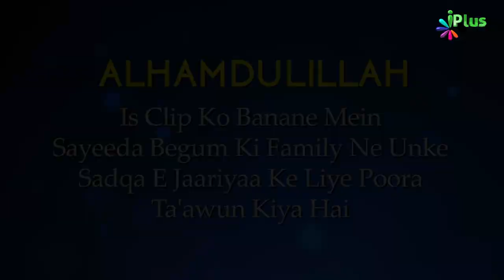Witr Ki Namaz 1,3,5 Rakat Padhna Saabit Hai | 5 Minute Ka Madarsa 426 | Shaikh Arshad Hussain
Witr Ki Namaz 1,3,5 Rakat Padhna Saabit Hai | 5 Minute Ka Madarsa 426 | Shaikh Arshad Hussain Mohammadi | iPlus TV

UPI : donateilm@icici